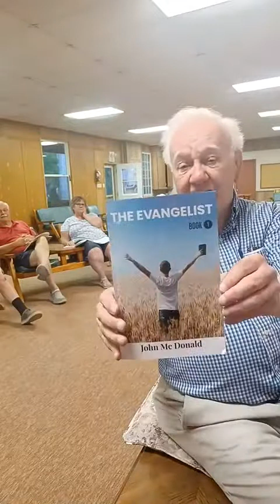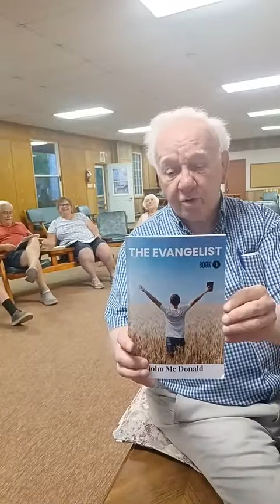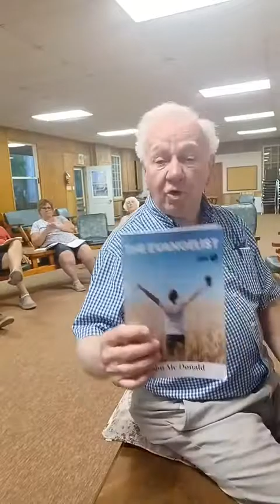Sing - Along Sessions - June 16th, 2022